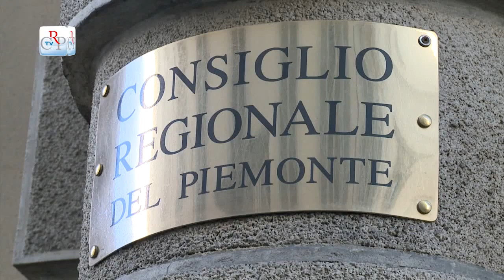Orario estivo all'Urp e in Biblioteca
In occasione della sospensione dei lavori dell'Assemblea regionale per la pausa estiva, ad agosto sia l'Ufficio relazioni con il pubblico sia la Biblioteca della Regione, al venerdì, saranno aperti solo al mattino dalle 9 alle 13. Resteranno invece chiusi, come tutte le strutture del Consiglio regionale, da venerdì 16 a domenica 25 agosto. Inoltre dal 9 al 30 agosto il Corecom Piemonte sospende le udienze.